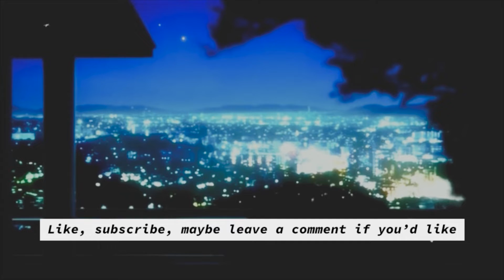//This was 3 years old.. || REDRAW CHALLENGE #3 || 𝑻𝒉𝒆 𝑴𝒐𝒐𝒏 𝑮𝒐𝒅𝒅𝒆𝒔𝒔\\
Redrawing the moon goddess piece i posted on my Instagram three years ago! I let my followers choose between three old and fairly awful drawings i had done and let them decide which one goes on my channel! If you would like to play a part in future events, please consider following! Love you all!

𝐒𝐮𝐛𝐦𝐢𝐭 𝐲𝐨𝐮𝐫 𝐚𝐫𝐭 𝐢𝐝𝐞𝐚𝐬 𝐢𝐧 𝐭𝐡𝐞 𝐜𝐨𝐦𝐦𝐞𝐦𝐭𝐬 𝐛𝐞𝐥𝐨𝐰 𝐟𝐨𝐫 𝐚 𝐜𝐡𝐚𝐧𝐜𝐞 𝐟𝐨𝐫 𝐚 𝐬𝐡𝐨𝐮𝐭 𝐨𝐮𝐭!

🚨 COPYRIGHT CONTENT ID NOTICE: 🚨
I DO NOT OWN NOR DID I CREATE ANY MUSIC OR ANIMATED MOVIE CLIPS USED IN THIS VIDEO, IT IS FOR ENTERTAINMENT PURPOSES ONLY; ALL CREDIT GOES TO THOSE LINKED ABOVE, AND THE RESPECTIVE STUDIOS IN WHICH THESE CLIPS BELONG. thank u ╰(▔∀▔)╯